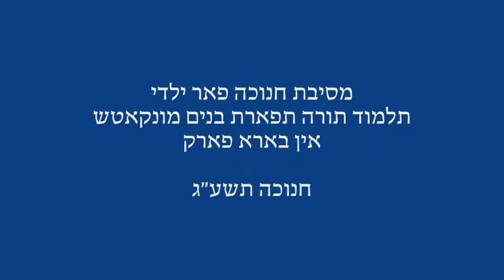Munkatch Cheider Mesiba Chanukah 5773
Children of the Munkatch cheider sing for the Rebbe and receive Chanukah gelt from his hand.